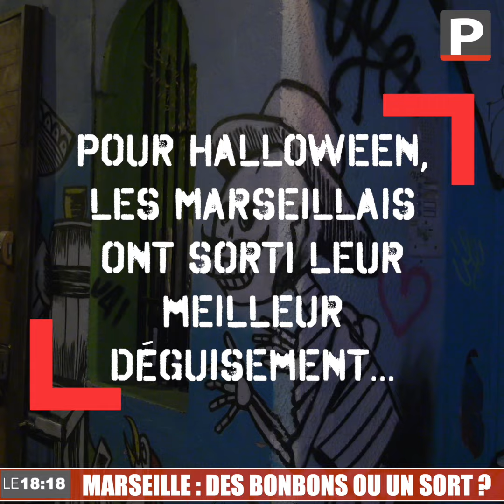Les déguisements des Marseillais pour Halloween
Cette année, les Marseillais peuvent vraiment profiter d'Halloween.
Et pour l'occasion, les rues se sont transformées en repère de sorcières, pirates ou fantômes... Les déguisements sont travaillés, le maquillage dégouline et les paniers de bonbons sont bien remplis.